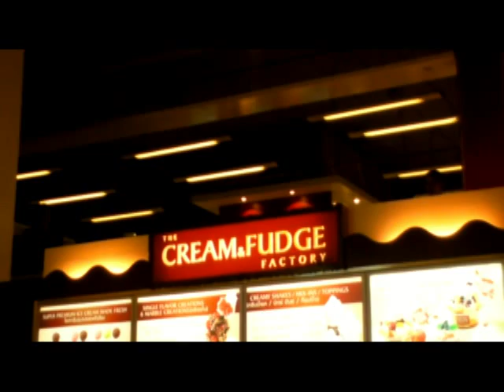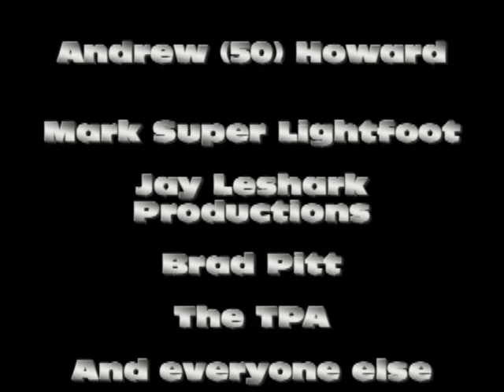Episopde Four Out takes and other bits you've not seen yet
Jayleshark Productions brings you the forth episode of the Thailand Property Awards.
As this is the last episode of the award winning film we see the boys out takes and bits you may not have seen yet.
FOr more films and information about Jayleshark Productions go to jayleshark.com